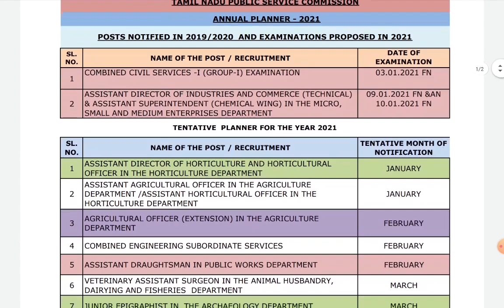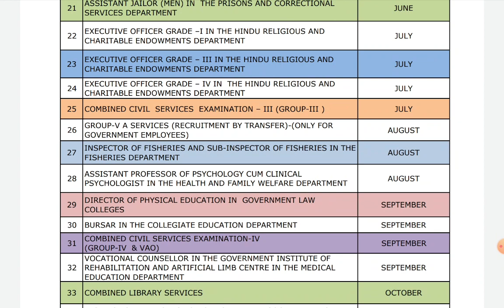Annual planner 2021 || TNPSC AE (civil) || Group 2 & Group 4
Annual planner 2021 || TNPSC AE (civil) || Group 2 & Group 4|| CiViL ViSiOn - Tuneyourself ||
#2020#TNPSC AE#TNPSC Annual Planner 2021

Your support  and suggestions are always welcome.

“Do one thing at a Time, and while doing it put your whole Soul into it to the exclusion of all else.”
― Swami Vivekananda

                                                        || CiViL ViSiOn || Tuneyourself||
@Follow our Instagram page for theoretical,  conceptual questions & General studies.

Competitive-exam